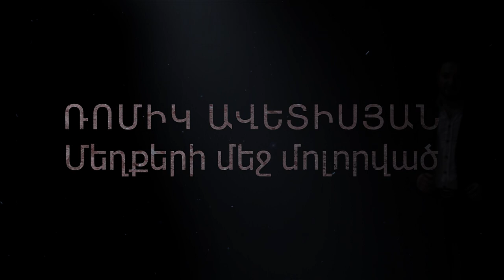Romik Avetisyan - Meghqeri mej molorvats /PREMIERE 2016/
Director: Suren Ter-Karapetyan
Music & Lyrics: Romik Avetisyan
Arrangement: Mkhitar Mughdusyan